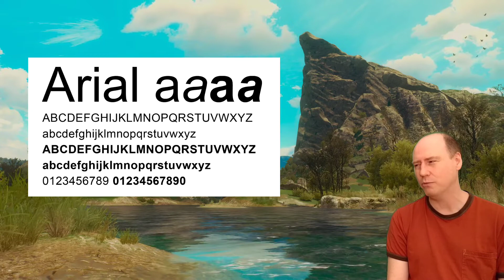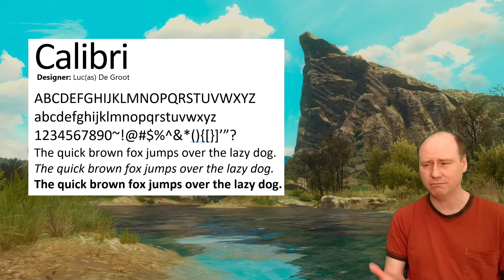VR to Swifto's 10 more gaming-ish questions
Here is my video response to Swifto's most recent 10 gaming-ish questions.